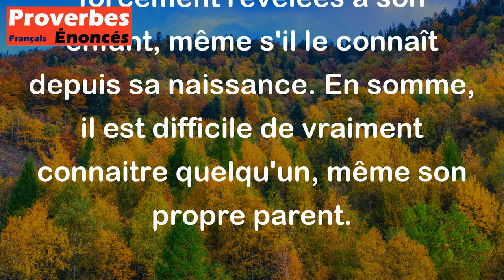Il est bien savant l'enfant qui connaît son père. - Proverbe Ecossais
Ce proverbe écossais signifie que même les enfants qui sont censés connaître leurs parents ne les connaissent pas vraiment. Il souligne l'idée que chaque individu a des facettes différentes de sa personnalité qui ne sont pas forcément révélées à son enfant, même s'il le connaît depuis sa naissance. En somme, il est difficile de vraiment connaitre quelqu'un, même son propre parent.